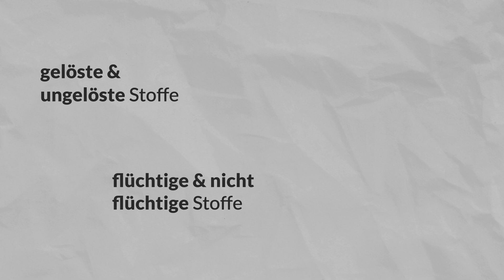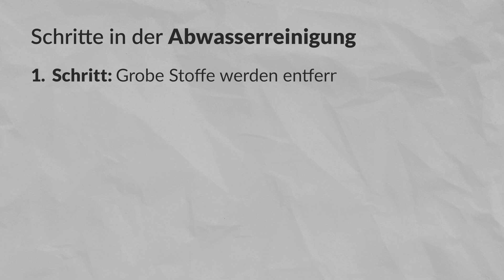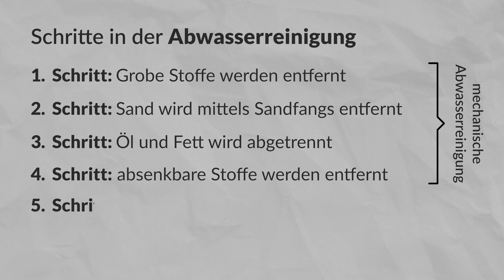Was sind die Grundlagen von Kleinkläranlagen?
In diesem Video wird von Grund auf erklärt, wie Kleinkläranlagen funktionieren und wann man sie wo einsetzt.